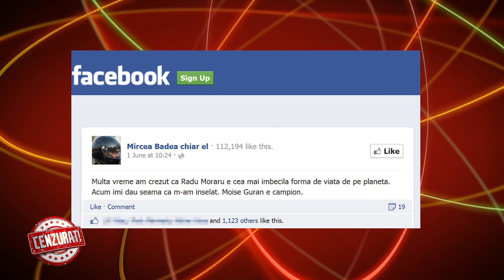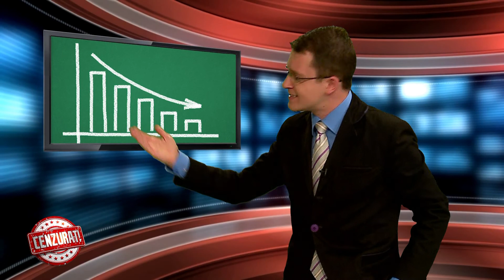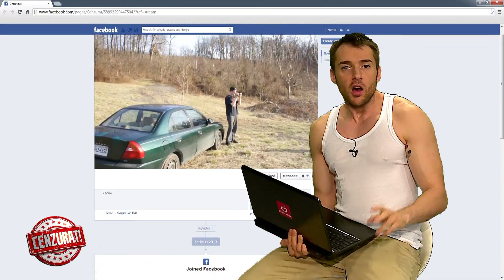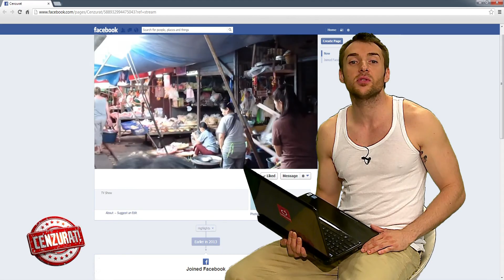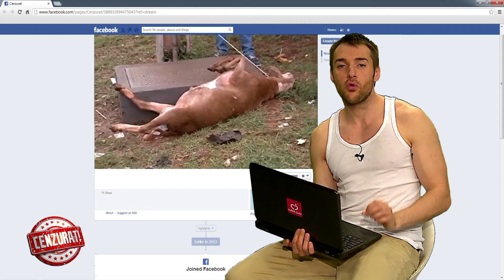Cenzurat partea 1 (13 iunie 2013)